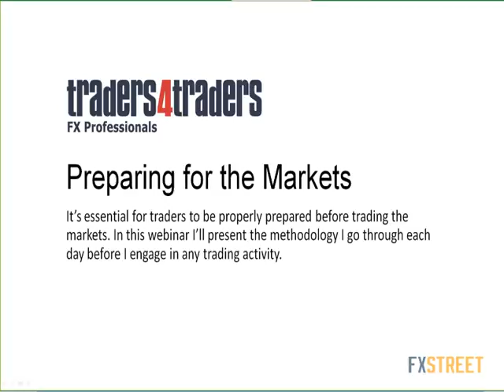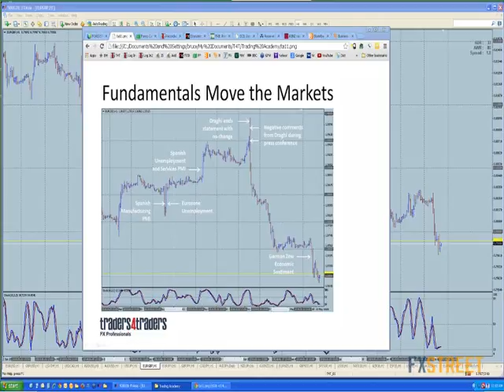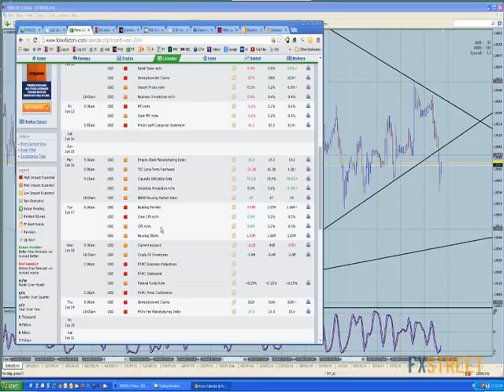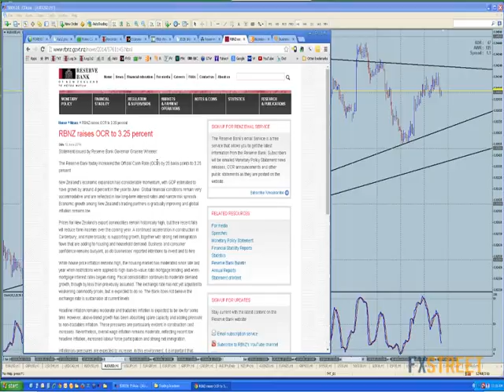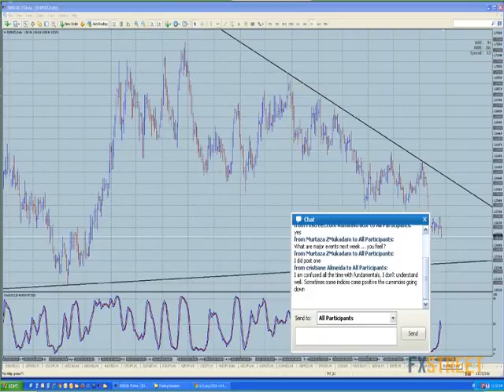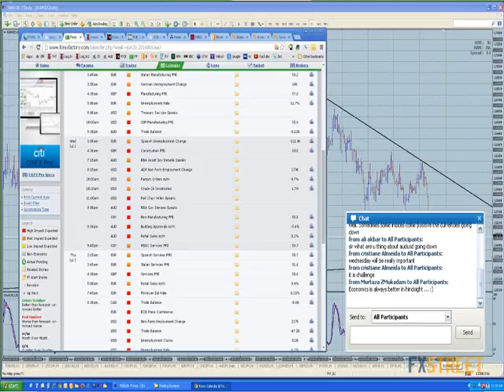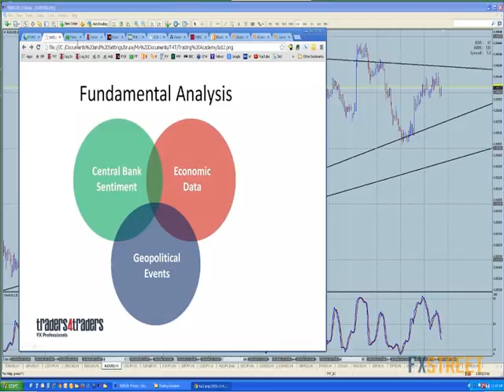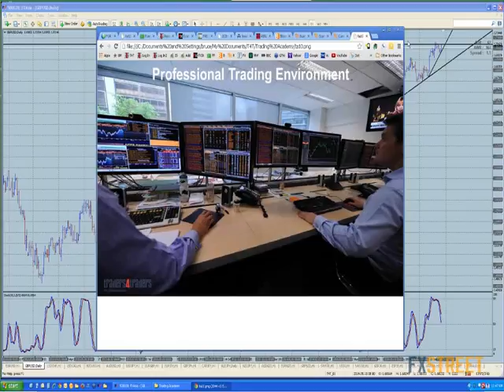Bruce Pringle: Preparing for the Markets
Date of issue: 26 June 2014. Speaker: Bruce Pringle. It’s essential for traders to be properly prepared before trading the markets. In this webinar I’ll present the methodology I go through each day before I engage in any trading activity.